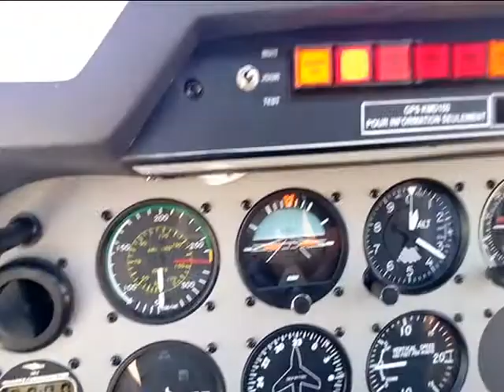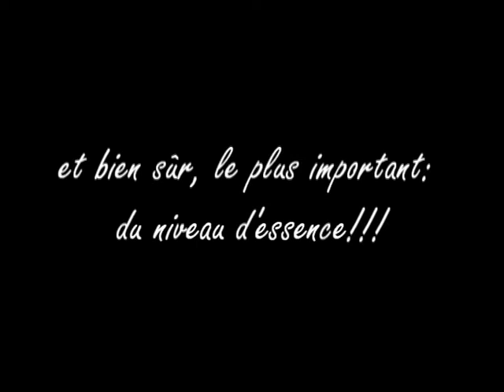BIA apprentis pilotes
CA PLANE POUR IZZO
Le vendredi 17 juin 9 élèves de 3ème du collège JC IZZO ont réalisé leurs premières heures de vol à l'aérodrome d'AIx les Milles avec la collaboration de l'Aéroclub du Soleil.  Accompagnés de leurs professeurs Mme Jouhanneau, Mme Querol et Mr Torrese,Ils ont pu découvrir entre autre la Sainte Victoire " vu du ciel" et mettre en pratique les différents apports théoriques de la formation BIA ( Brevet d'initiation Aéronautique) qu'ils ont suivi depuis 2 ans.  Ils ont effectué 2 vols chacun dont 1 aux commandes avec la complicité du pilote Jacques Pujollque  nous remercions poursa gentillesse et sa pédagogie.
l'équipe BIA du collège JC IZZO